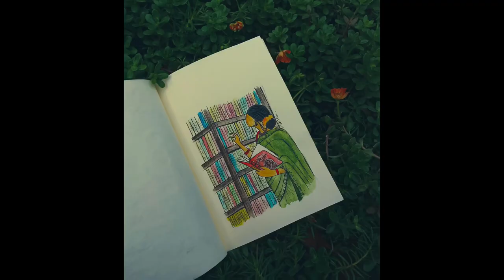Beautiful girl painting